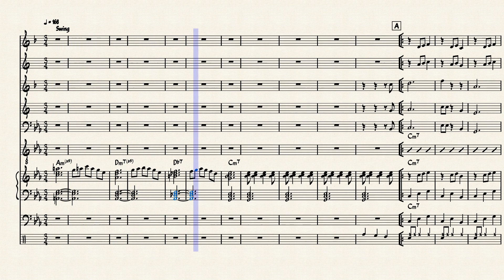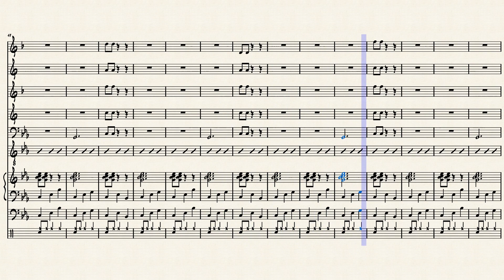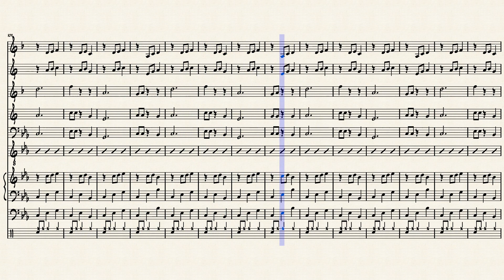Out & About - Mizpeled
Made and uploaded with Musescore